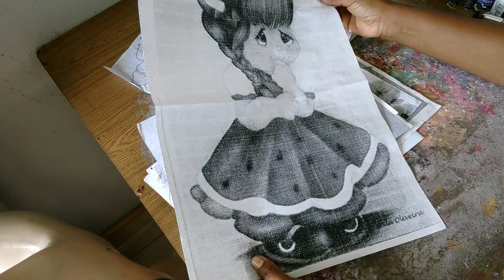Mais um dia de pintura... Como estou fazendo essa produção.